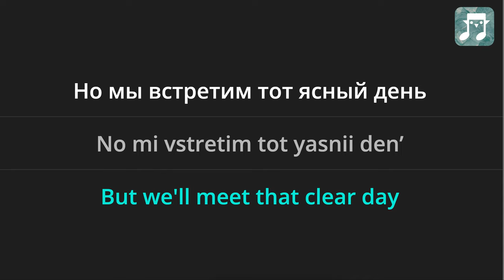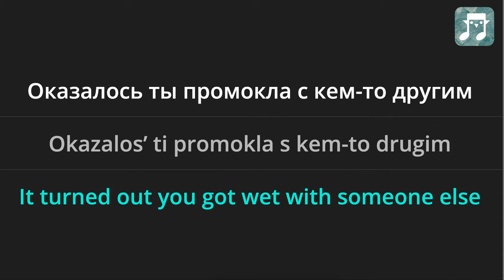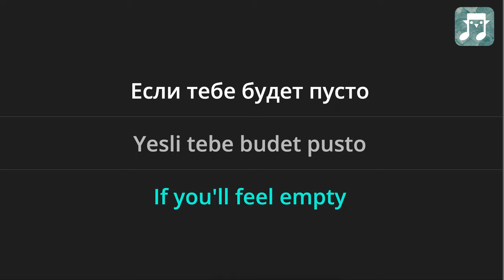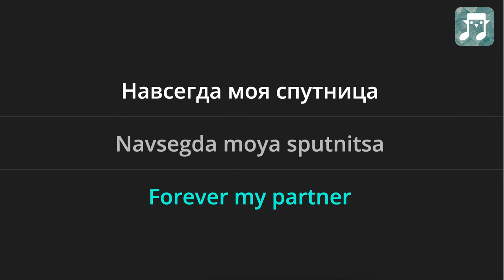Rauf & Faik - Если тебе будет грустно (Yesli tebe budet grustno) Lyrics English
Or go directly to playing games based on this song on the web

Rauf & Faik (Rauf & Faik) - Если тебе будет грустно (Yesli tebe budet grustno) Lyrics English